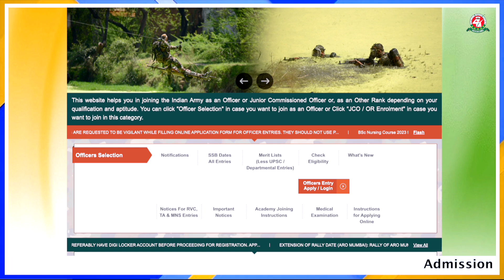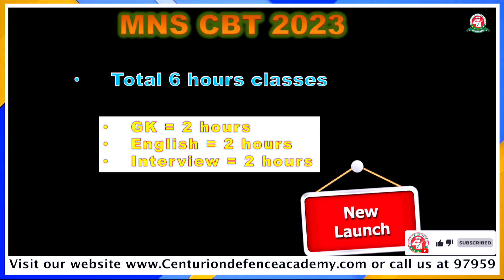ऐसे आएगी AIR-1!! MNS CBT 2023 - New batch launched !! || MNS 2023 Shortlist out || Best MNS Coaching